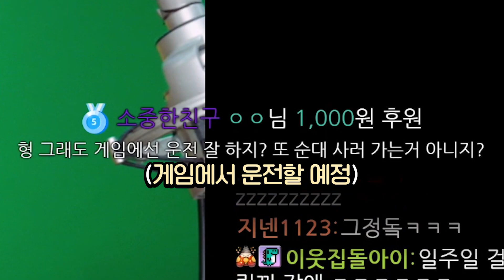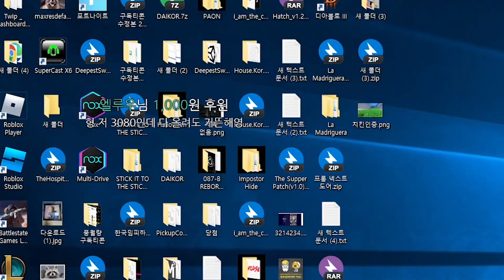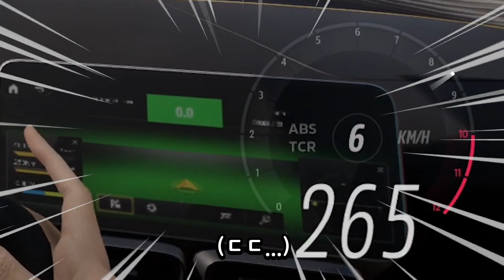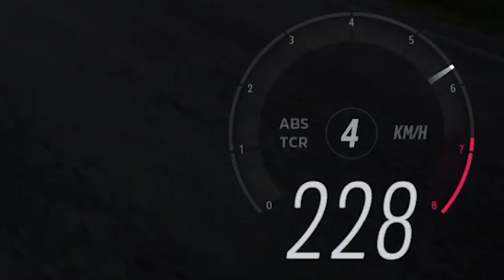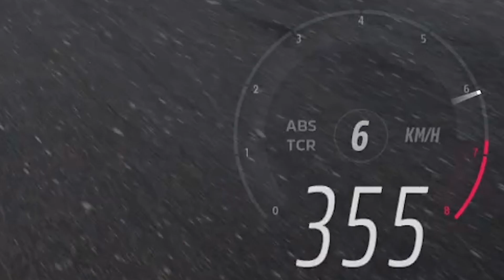이런 게임에 브레이크 따위 장식일 뿐 (포르자 호라이즌 5)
※주의※ 이 스트리머에게 운전대를 쥐어주지 마시오

- 포르자 호라이즌 5 (Forza Horizon 5)
- 2021년 11월 6일 방송
- 편집 : 국희